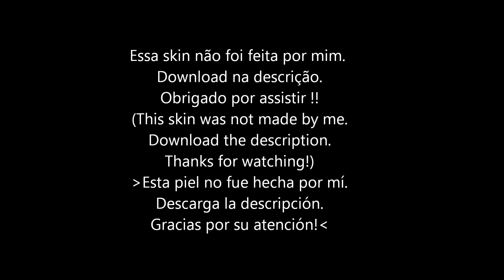GTA San : Joker Batman Arkham Origins